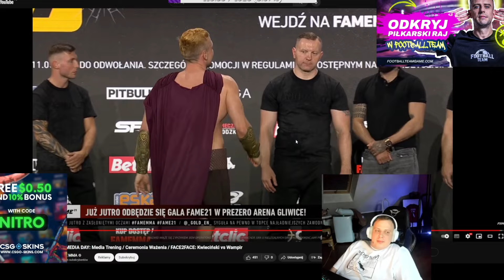REAKCJA NITRO NA FACE2FACE PASUT VS TAKEFUN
👍 DOCEŃ MOJĄ PRACĘ - ZOSTAW SUBA I DZWONECZEK!